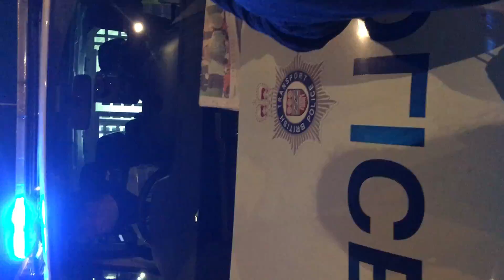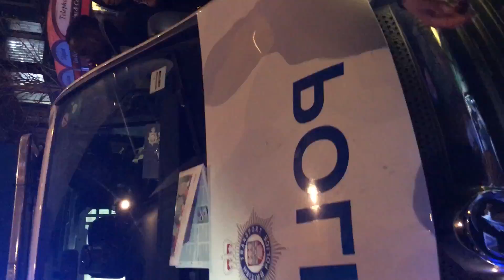Preacher David Lynn ARRESTED for preaching the Gospel. London UK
Preacher/ Pastor David Lynn Arrested for Preaching in London UK. Preaching the Word of God! Pray for him all who come to this video.